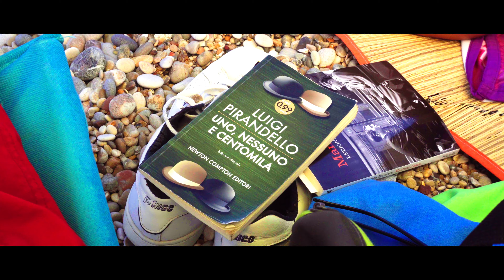La spiaggia del Turchino (Costa dei Trabocchi,Abruzzo) 4K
Lungo la costa dei Trabocchi, in Abruzzo,troviamo la spiaggia del Turchino,una delle più belle.Ha ispirato, insieme alla bellezza della terra che la circonda, il poeta e romanziere Gabriele D’Annunzio che era intento alla scrittura del “Trionfo della Morte”
Filmato in 4K